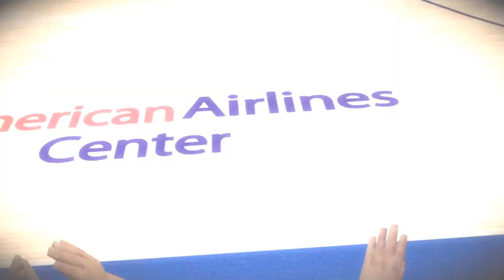NBA 2K12 My Player Mode - Houston Can't Have Both IpodKingCarter & Chris Smoove Feat. Athletic PG